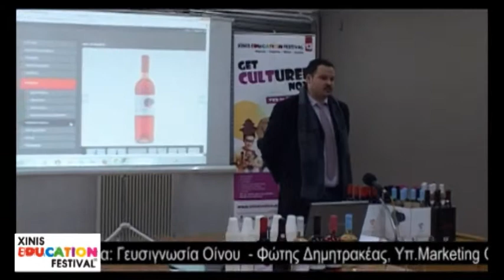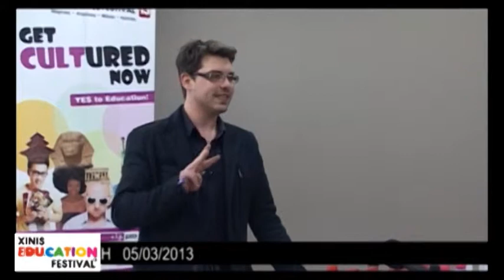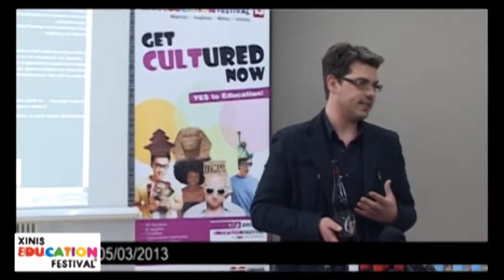Xinis Education Festival 2013 - Γευσιγνωσία οίνου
Εισηγητής : Φώτης Δημητρακέας, Lecturer